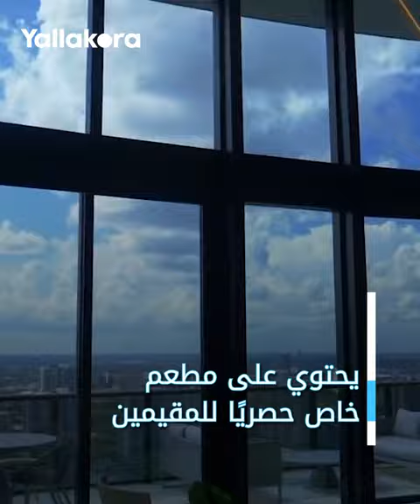"أسانسير للعربية" 😅.. أين سيعيش ليونيل ميسي في أمريكا بعد انتقاله لإنتر ميامي؟ 🇺🇸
صدم ليونيل ميسي عالم كرة القدم بعد إعلان انتقاله إلى إنتر ميامي، فأين سيعيش النجم الأرجنتيني في أمريكا.